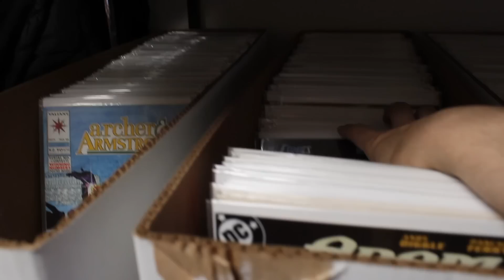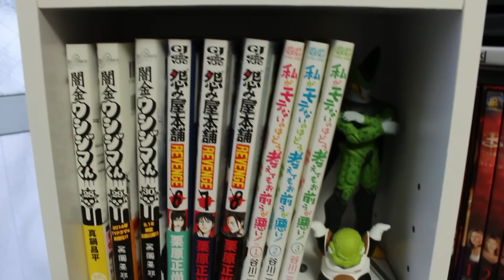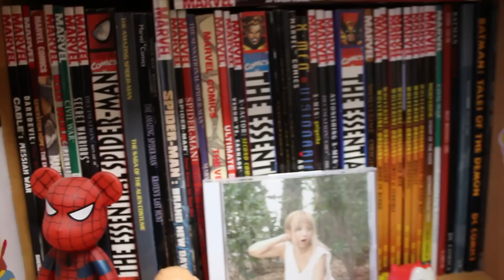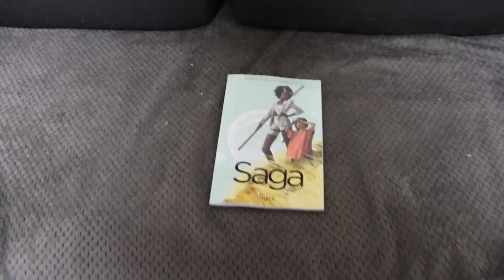残念な29歳の部屋紹介 Room Tour 2014